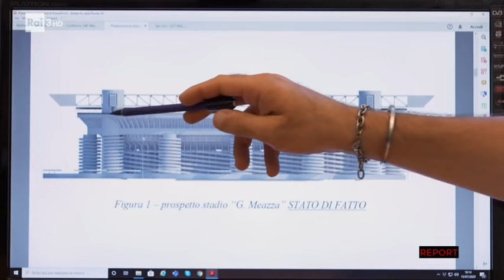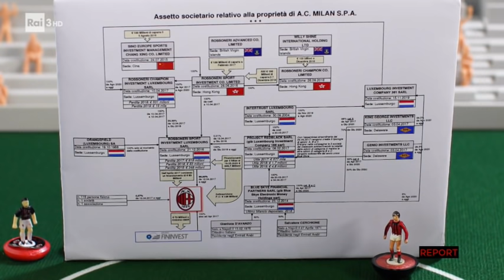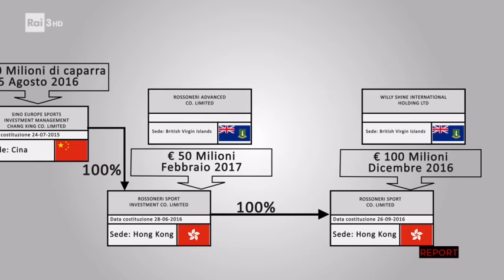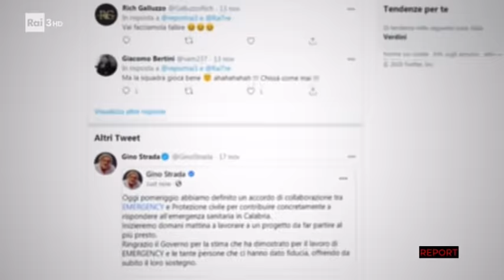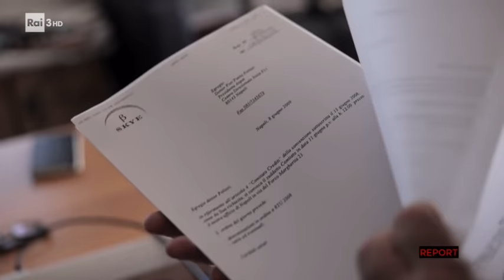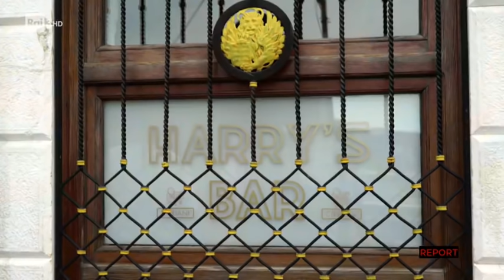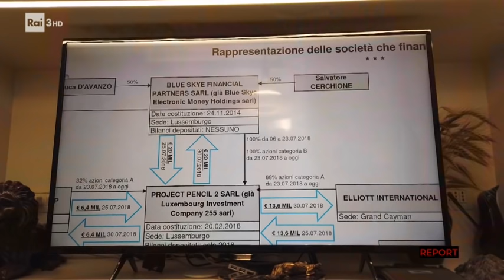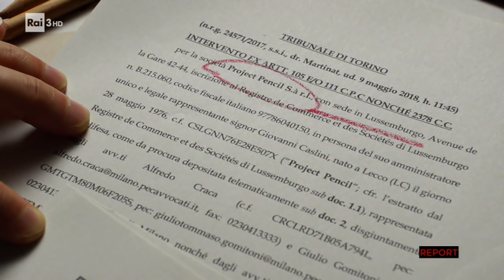C'erano un cinese, un presidente e due napoletani - Report - 23/11/2020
- Di Luca Chianca, da Report del 23/11/2020. Chi sono i veri proprietari del Milan?